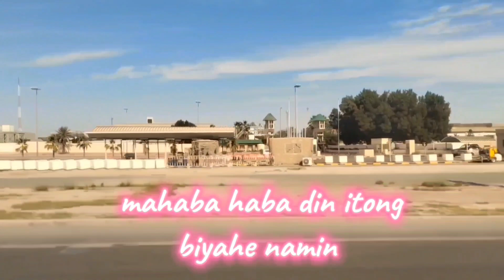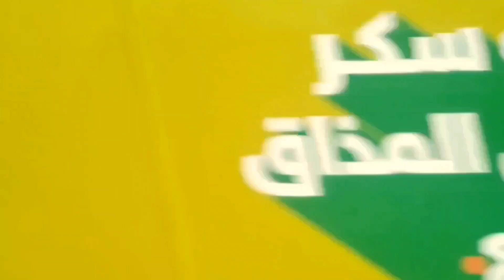Libutin natin ang ganda ng Kuwait# part #1 @AMADOS art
beautiful kuwait#part 1